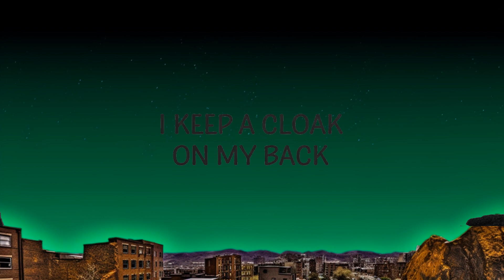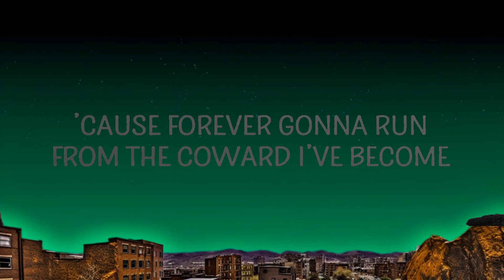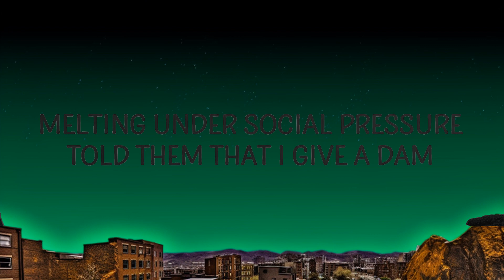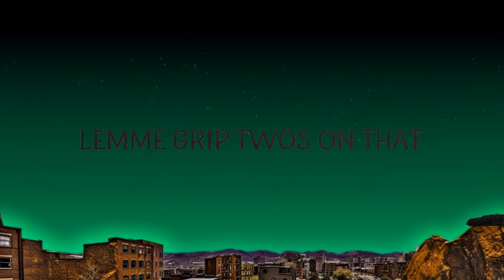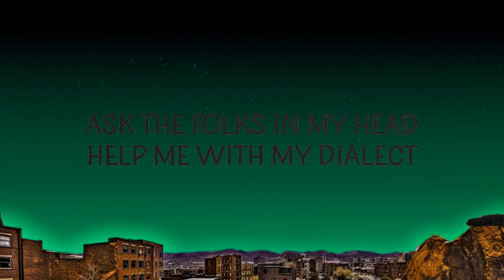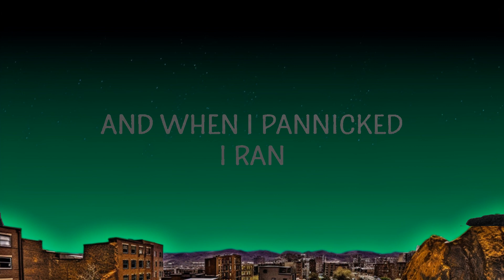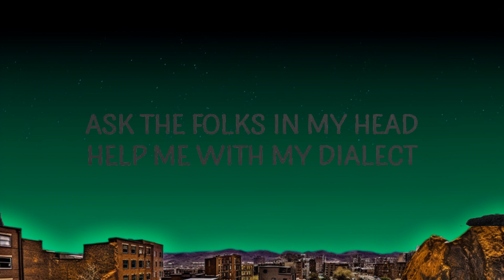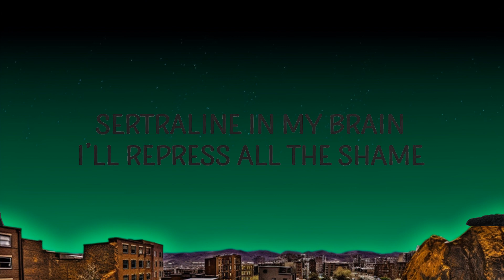Posh Chocolates - Weird & Bizarre | Music Mystique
Posh Chocolates - Weird & Bizarre

(Lyrics):
I keep my voice in check.
Seem to turn head when politically correct.
And take a moral apex.
Silence speaks a thousand words, let the truth be never heard.
But if it’s meant to be said, ask the folks in my head help me with my dialect.
I’ll be the voice of reason.
This is my mantra.
This is my season.

Seize the moment,
The crowd will think you’re shining like a star,
Friends and a opponents,
They never will know quite just who we are.
I keep a cloak on my back because forever gonna run from the coward I’ve become.

Social standards get the best of me.
Sometimes I find myself just pretending to be. Agreeable.

Little white lies got me where I am,
Melting under social pressure,
Told them that I give a dam.
And when I pannicked I ran.
Kept a tally of times,
Rattled by my crowded mind.
When the angst gets steep,
Maybe keep a couple E’s,
Safely in the soul of me.
And I know it sound peak, but,
Forever gonna run,
From the coward I’ve become.

Seize the moment,
weird bizarre,posh chocolates,weird bizarre lyrics,
weird bizarre posh chocolates,weird bizarre posh chocolates lyrics,
weird bizarre tiktok,posh chocolates weird bizarre,

I’ll be a social mule.
Gimme the rocket fuel.
Sertraline in my brain,
I’ll repress all the pain.
And prepare for the fame.
’ll be a social mule.

Lemme grip twos on that to confuse all the cats in this new habitat.
I’ll keep grooving and grooving.
Until my moves start to bemuse them.

Lyric video for Weird & Bizarre by Posh Chocolates on Cakes & Eclairs lyrics channel.